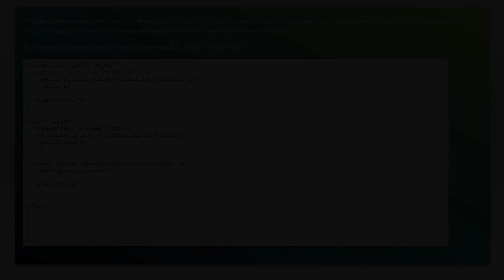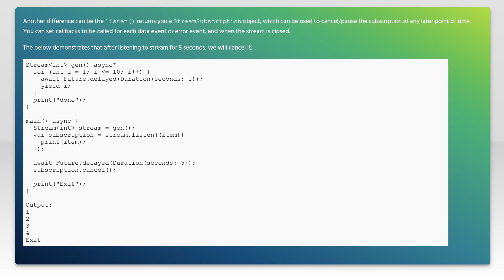Difference between await for and listen in Dart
stream: Difference between await for and listen in Dart

Related to: stream, async-await, dart, listen